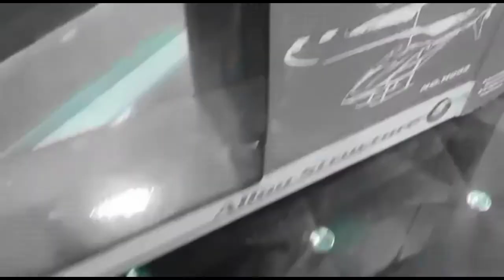Flying RC Helicopter with her | Accecident😮 | Had so much fun😂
Published on 3rd Sep

Hey guys in this video we had so much fun by flying  rc helicopter for the first time ..